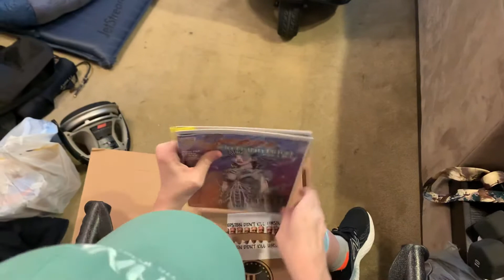Guinevere and the divinity factory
A young girl who has special powers is in a different world.